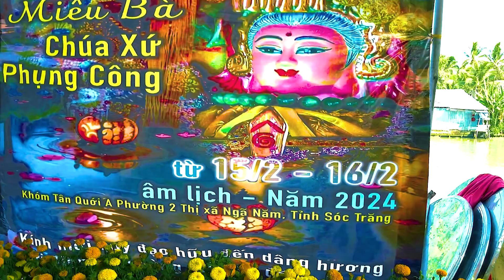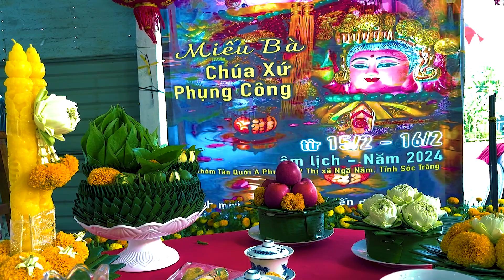PHẬT MẪU DIÊU TRÌ - MIẾU BÀ CHÚA XỨ PHỤNG CÔNG